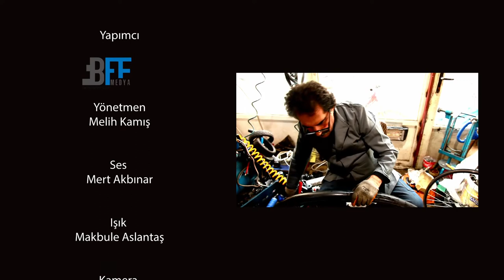REKTEFİYECİ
Küçük yaşlarda meslek öğrenmek için sanayiye gönderilen Ertan Usta koltuk döşemeciliğiyle iş hayatına atılır. Hep ilgisini çeken motosikletlerle ilgilenmek ve iş hayatına bu alanda devam etmek istedi. Sevginin başarıyı getireceğine inanan Ertan Usta, bu alanda yeterli usta olmamasından dolayı arkadaşıyla birlikte deneme yoluyla kendini geliştirdi.
Motosiklet işinde rektefiye alanında aldığı malzemelerle farklı branşta ustalığını sürdü.
Son yıllarda bisiklet tamirciliğiyle de tanınan Ertan Cengiz ustamızın konuğu olduk. Hayat hikayeleri ve ustalık hikayelerini dinledik.
İyi Seyirler